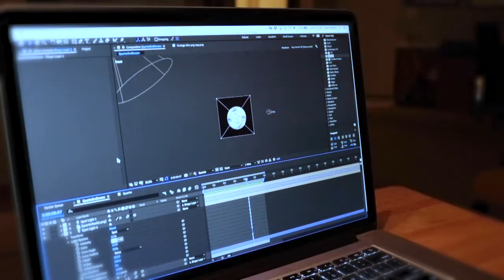How to create money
People all earn their money in different ways. As for me? Well...

more editing tricks, turning digital into reality!